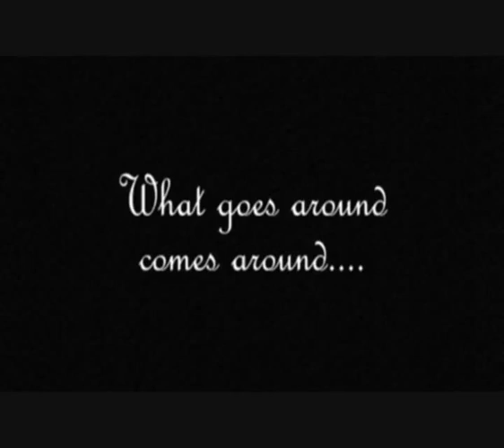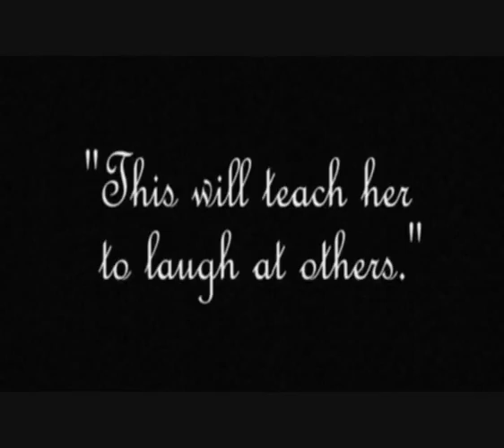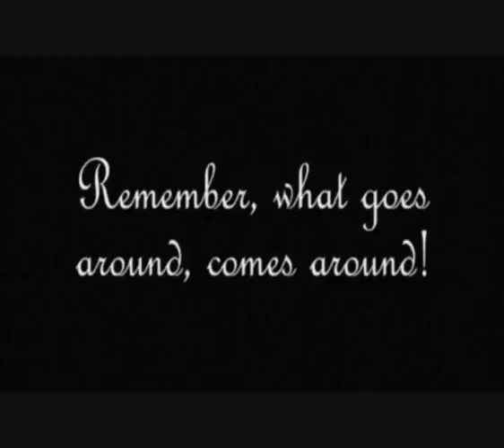What Goes Around Comes Around ( St Margaret's Academy)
*No Sound Because Its Not Finished Yet*
this is the unedited verson *by my self*
but wen i have the sound verson i will post it on youtube :)

This Film Was Made By

The Photography Class At St Margaret's Academy Livingston

Actors In Order Of Pranked

Arran Robb
Ellis Cambell
Kerry McMahon
Andrew Newell
*Actor Does Not Want Name Displayed*
Serenity Johnston

Slap Stick - By St Margaret's Academy Photography Class